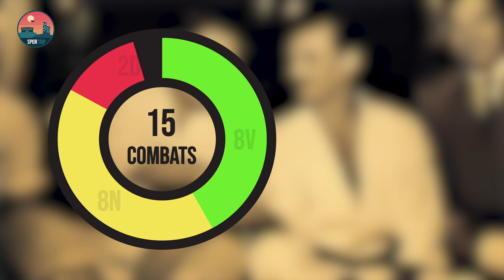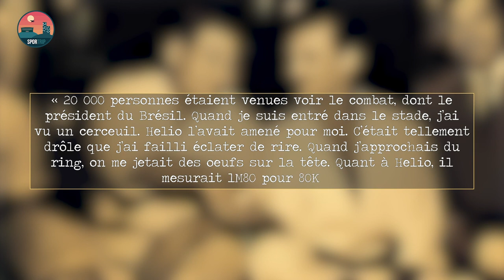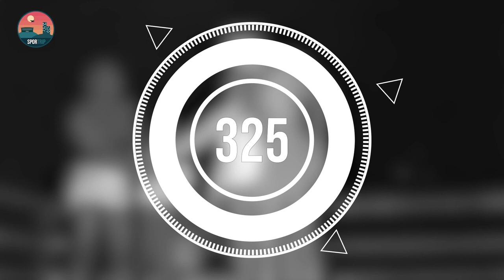HISTOIRE DU JIU-JITSU BRESILIEN 🇧🇷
Yo les sportifs,

Le Jiu-jitsu brésilien est l'un des sports de combat les plus efficaces au monde. Encore trop peu médiatisé aujourd'hui, il est pourtant pratiqué par la plupart des grands combattants. Focus sur un art martial tout droit venu do Brazil !